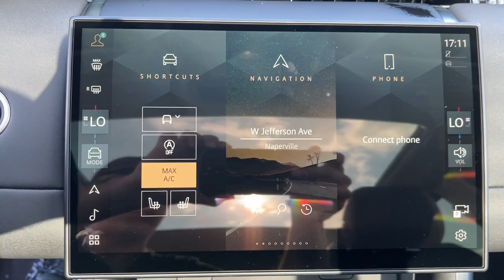2024 Land Rover Discovery_Sport S Naperville, Glen Ellyn, Downers Grove, Oak Brook, Oswego, Nor...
New 2024 Land Rover Discovery_Sport S available at Land Rover Naperville located in 1559 W. Ogden Ave, Naperville, IL, 60540.
Stock#: R24336 - VIN#: SALCJ2FX7RH352218

Servicing the Naperville, Glen Ellyn, Downers Grove, Oak Brook, Oswego, North Aurora area.

Get acquainted with the  2024  LAND ROVER Discovery Sport. Here's a distinguished Discovery Sport that offers posh luxury, serious trail-ready ruggedness, standard all-wheel-drive, a versatile cabin with ample cargo space, smartphone integration, optional third-row seating, and driver-assist safety features. You can go anywhere in comfort and style in this handsome compact SUV. These are just some of the great options this vehicle comes with: Heated Steering Wheel
, Apple Carplay®/Android Auto®, Navigation System, Keyless Entry, Satellite Radio, Power Liftgate, Heated Mirrors, Fog Lamps, Back-Up Camera, Premium Sound System. Distinguished luxury with an adventurous spirit - that's the Discovery Sport. See for yourself when you take it out for a test drive. Our professional staff looks forward to giving you excellent service!